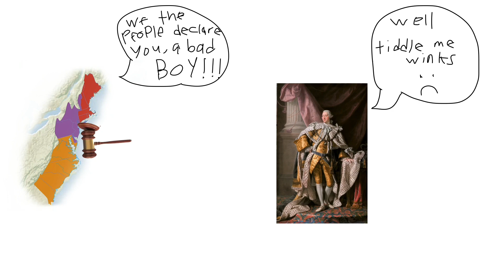USA constitution against Great Britain